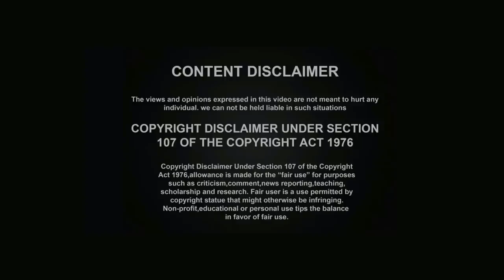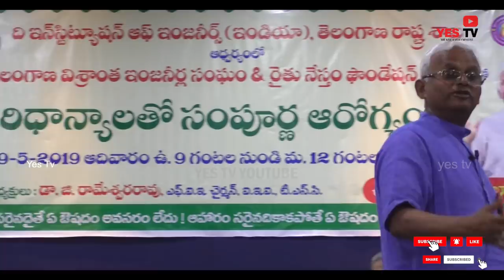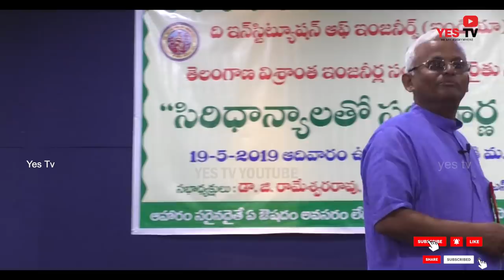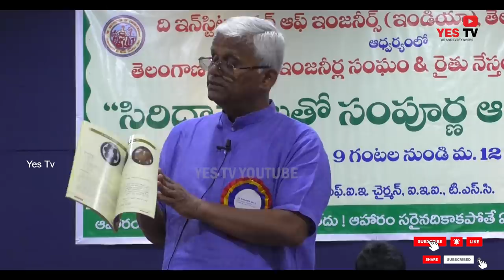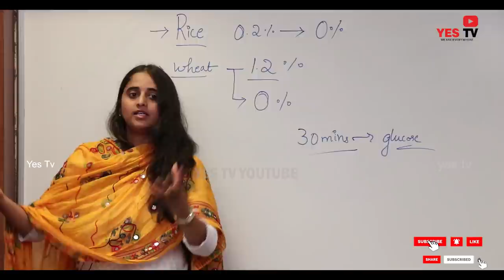నేను ఇన్నిరోజులు చెప్పింది మీ ఆర్యోగ్యం బాగు పడుతుంది అని కానీ, ఇది ఒక అంశం మాత్రమే|| Khairatabad